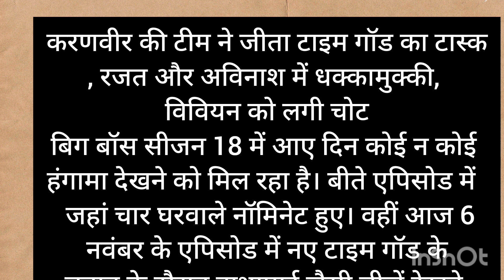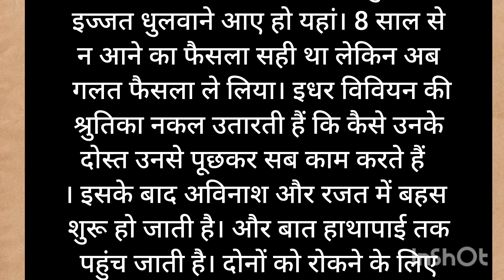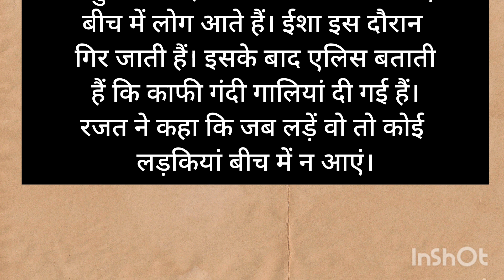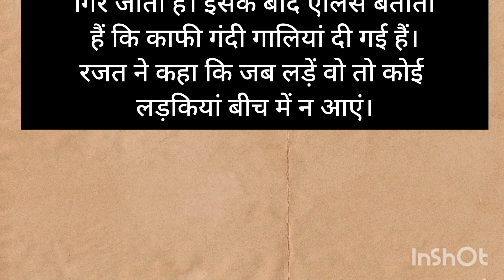bigg boss 18 Vivian dsena ने लगाई chahat pandey और rajat dalal की क्लास हुई बड़ी लड़ाई